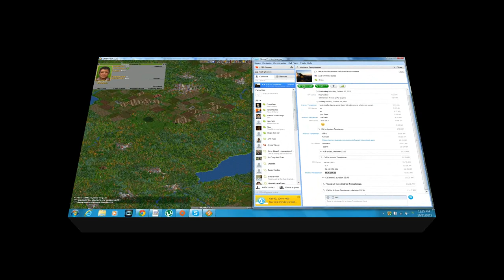Open TTD Multiplayer with Kiffira- Lets play #1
Hey everyone :) One of my subscribers has asked if you could have a game together in Open TTD. So Kiffira and I gave it go . Very nice game and alot of fun. Its a pitty we wouldnt figure out how to setup our own server . But still a very nice game .

Happy Gaming

Dan